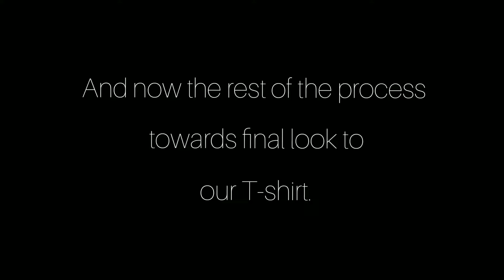Painting on Fabric | Acrylic Painting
This is the Part 2 of How to paint on Cloth using Acrylic Colours.
Go to my Channel to see Part 1 of this video and the list of material used.